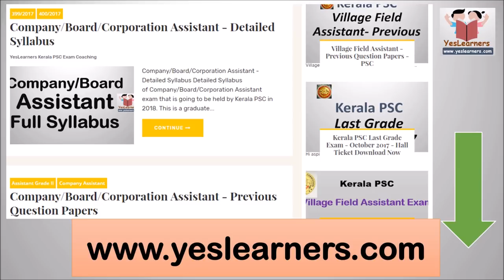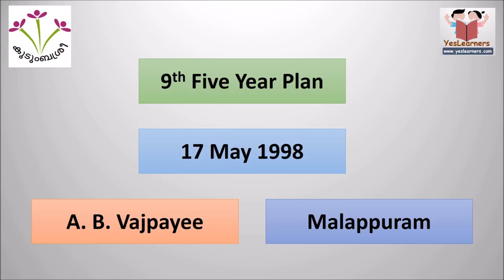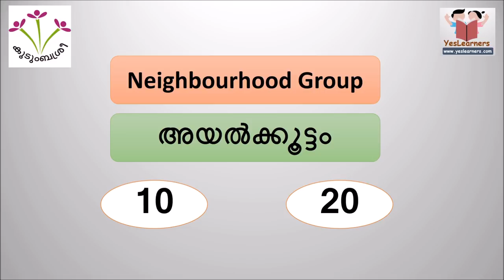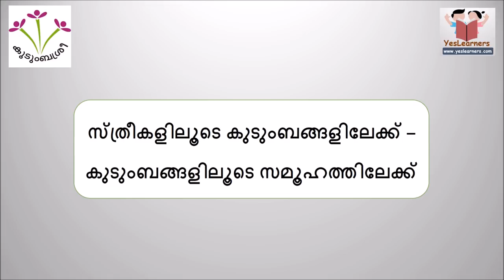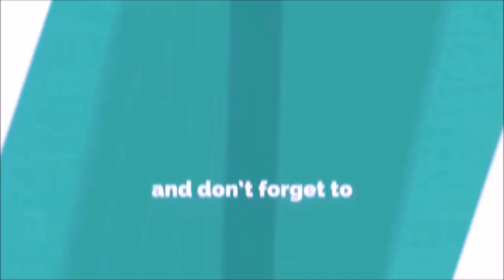IMPORTANT - കുടുംബശ്രീ - About Kudumbasree- Kerala PSC Coaching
Kudumbasree - Schemes and Yojana